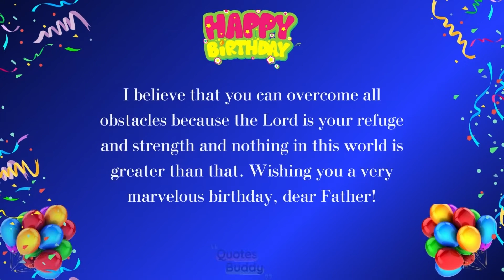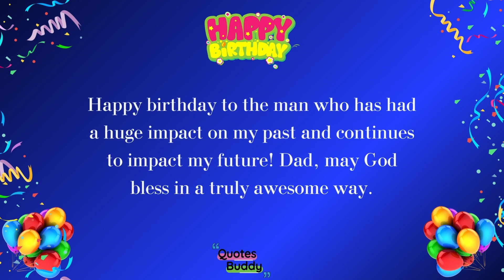inspirational birthday wishes for father QUOTES BUDDY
Last updated on February 19th, 2022 at 03:04 pm

How do you wish for an inspirational birthday? to put under your own photo? Or maybe your best friend’s photo?

There are inspirational birthday wishes for every birthday occasion or celebration.

Not only will these inspirational birthday messages help that special someone feel loved on their birthday, they will make for a fun post to look back on for years to come.

Pick these motivational birthday wishes and pair it with a fun birthday photo or selfie with friends, crush, mom, sister boss and more.

These are best inspirational birthday wishes for Instagram, you can post.